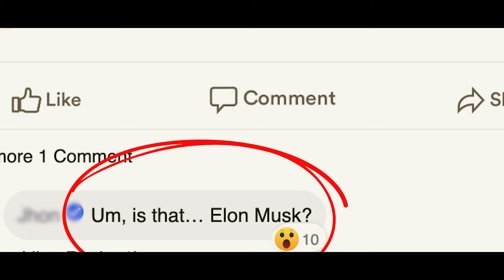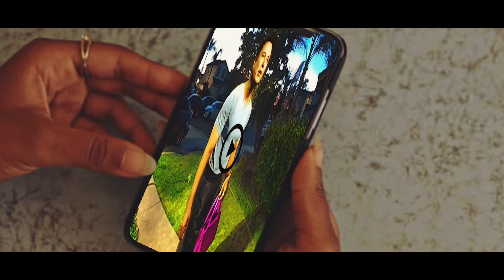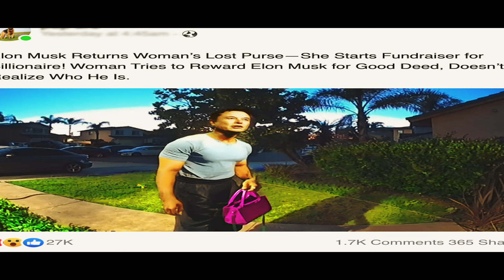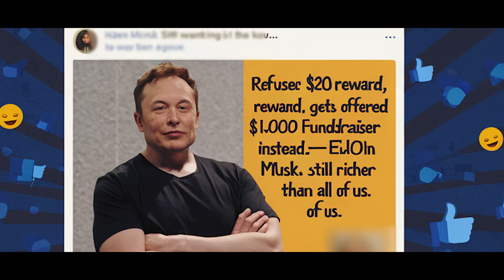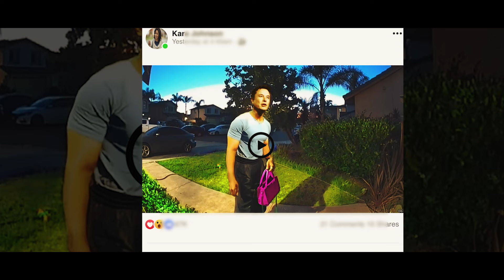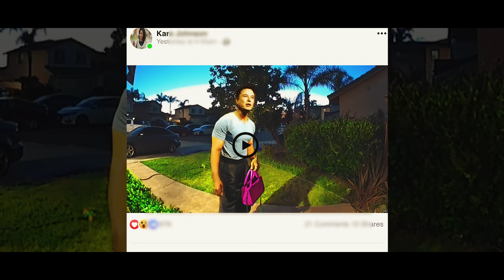Elon Musk Returns Woman’s Lost Purse. What Happens Next Went Completely Viral!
After a hectic time at the grocery store with her kids, Kara realizes that she can’t find her purse. She turns the house upside down in panic, but suddenly she remembers last seeing it in the grocery store cart, and realizes that she’s forgotten to pick it up. Calling the store, she learns that no one has handed it in either. However, the next day a stranger turns up on her doorstep clutching her purse. Kara can’t believe her good luck and profusely thanks the stranger, not recognizing who she’s talking to. When she realizes it was Elon Musk, her story goes completely viral!